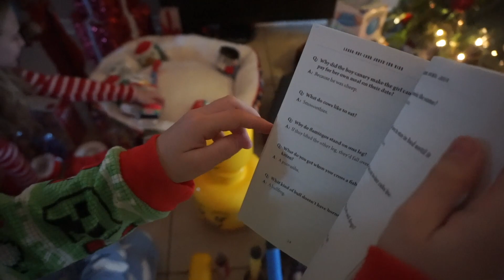SANTA HAS CAME *SHE ALMOST BROKE HER ARM* 😰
Thanks for spending Christmas Morning with us.  Christian is most excited about Santa leaving his new Hoover Board.  Then Mykela almost broke her arm on it.

TAMPA, FL
33608